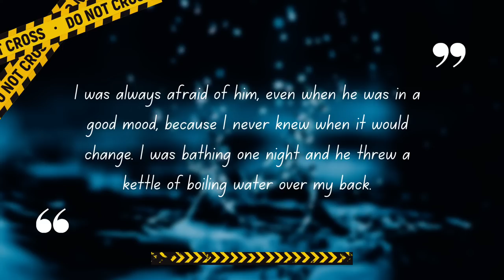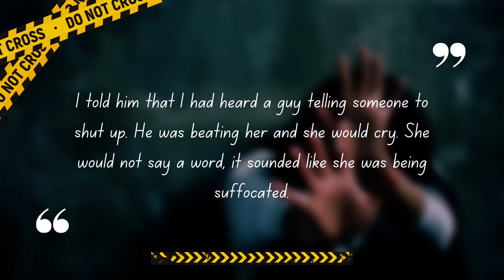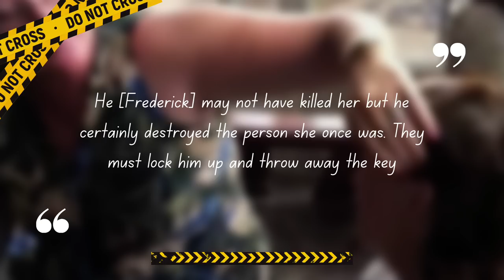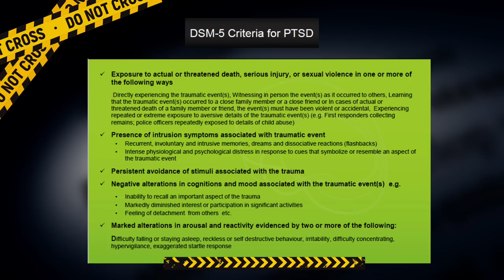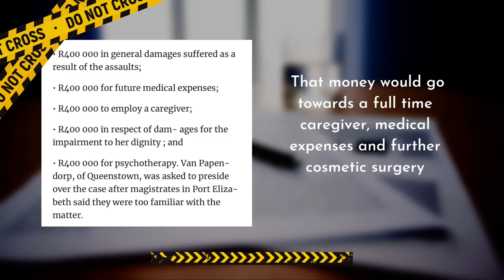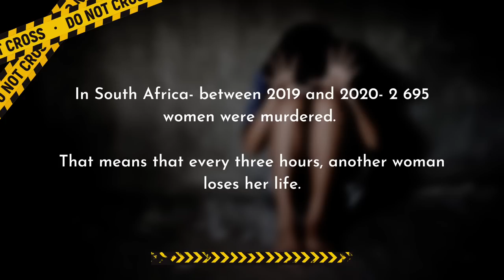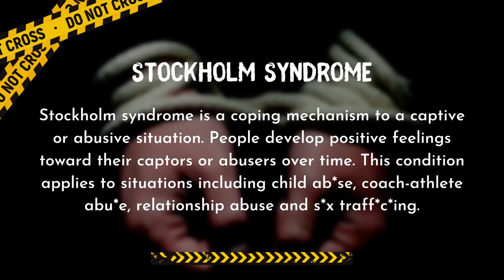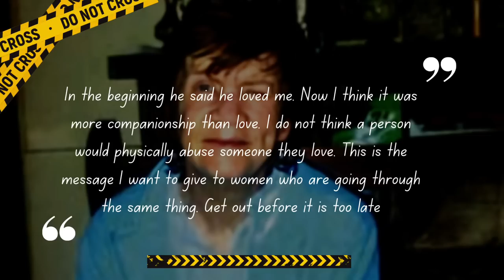Husband from Hell: The Avril Gordon Case | South African True Crime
Hello episode 38 of Makeup & Mayhem: True Crime with Bella Monsoon…me!

Every day in South Africa, three women lose their lives at the hands of their partners (And that is just the REPORTED number)

This is the story of a woman who would live to tell her tale that would shock a nation. The abuse she suffered was at the hands of the man she loved; the man she trusted.  The police of Port Elizabeth would later say that hers was one of the most horrifying cases of domestic abuse ever recorded in their city. Her willpower and strength is testimony to the amazing woman she is.

This is the story of Avril Gordon.

If you, someone you know or someone you suspect is a victim of domestic violence, please say something. If you are in South Africa, you can call the Domestic Violence helpline on 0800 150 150 or the GBV hotline on . Both are toll free numbers which incur no charges.

P.S I decided to partially mute some words as I am constantly trying to ensure the videos meet community guidelines and policies! So I am experimenting with different approaches (whilst keeping the story intact) in order to hopefully reach a good space for the channel and of course the BellaBoos

Oh If you’re new to the channel, here it is in a nutshell. I’m a mental health professional, true crime fanatic AND makeup lover. Inspired by the Youtube True Crime & Beauty movement- I decided to combine the three and bring you the potential psychological motives behind real life crimes whilst completing an easy to create makeup look (every alternate week that is!)

❤ But Bella, why makeup and True Crime though? ❤

Did you know that watching, reading or listening to true crime can be a form of catharsis? It can form a safe way to feel and process negative emotions. So in a way, it’s a type of therapy! For those who are more sensitive to the nature of the topics discussed, the makeup tutorial serves as a buffer whilst teaching useful beauty tips and tricks to makeup application.

Without each and every one of you, I wouldn’t be able to do what I do.

NOTES:

I intend no disrespect to any family (or extended family) of the victim mentioned. This video is purely for awareness and education.
I am NOT diagnosing anyone in this episode  I am merely highlighting potential  motives and factors that could possibly have led to the final crime